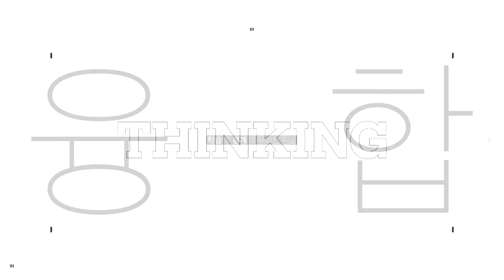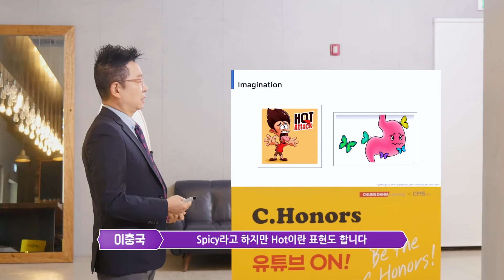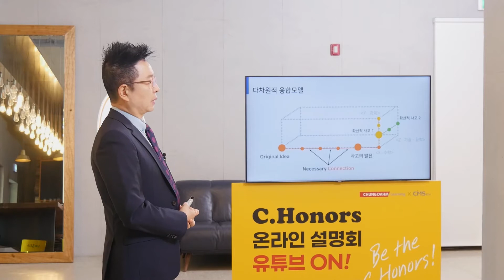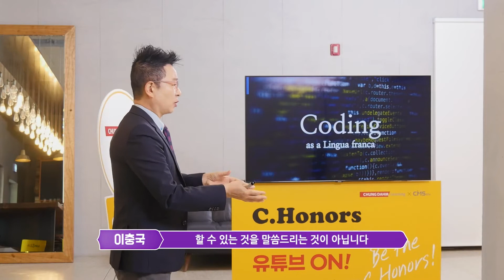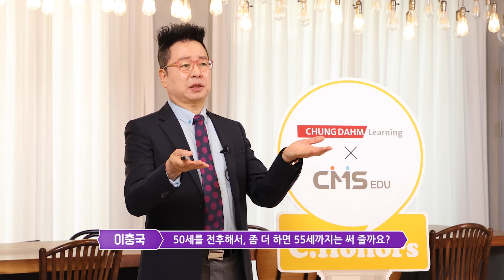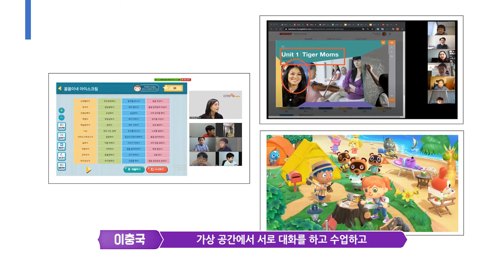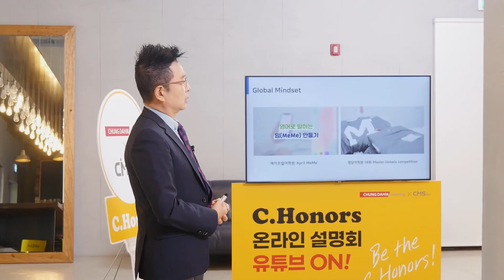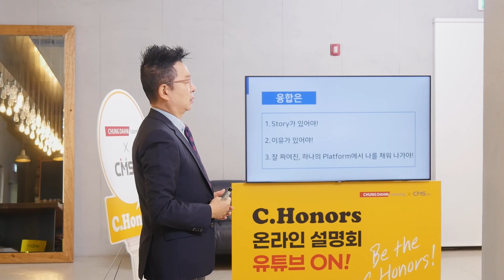[청담러닝 X CMS에듀] 메타버스 시대, 알파 세대를 위한 융합 사고력 교육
불확실성의 시대를 살아갈 우리 아이들의 교육은 어떻게 해야 할까요?
그리고 메타버스 시대에 알파 세대를 위한 융합 사고력이
중요한 이유는 무엇일까요?

청담러닝 & CMS에듀 이충국 대표와 함께하는 미래교육 이야기를
만나보세요.